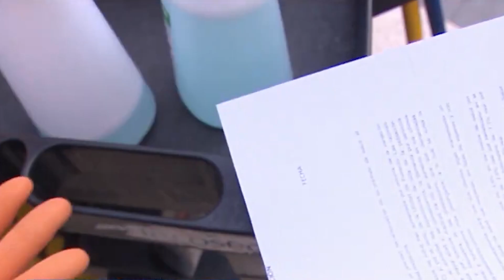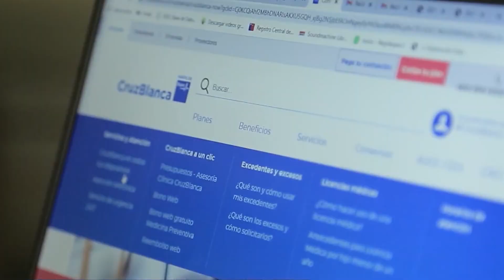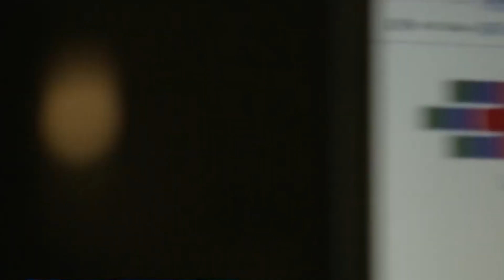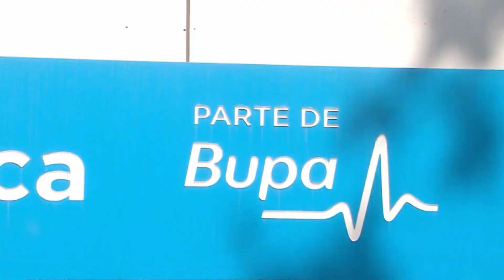Nota Fallo de la corte suprema en contra de las ISAPRES: podría haber devoluciones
La Corte Suprema determinó que todas las isapres deberán volver a los valores que establecieron para la prima de las Garantías Explícitas de Salud más conocidas como GES, en el proceso 2019, luego de anular el alza correspondiente al último trienio. La entidad entregó la posibilidad de devoluciones para los afiliados por los cobros realizados en exceso desde octubre 2022 dado que las sentencias disctadas son de carácter general, lo cual aplica para toda la cartera de afiliados, de todas las instituciones, no solo para los cotizantes que llegaron a tribunales